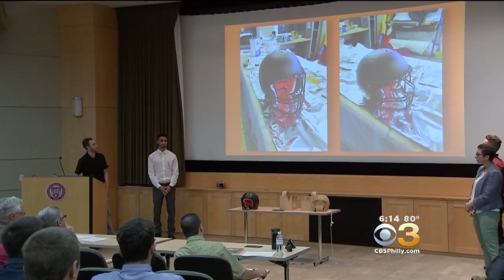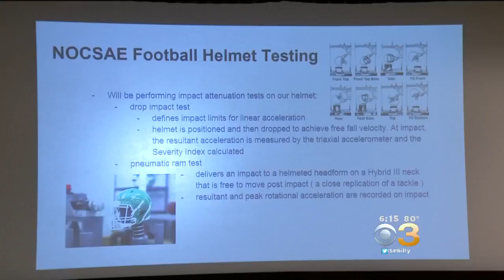Jefferson Engineering Students Create New Helmet For Pee Wee Football Players